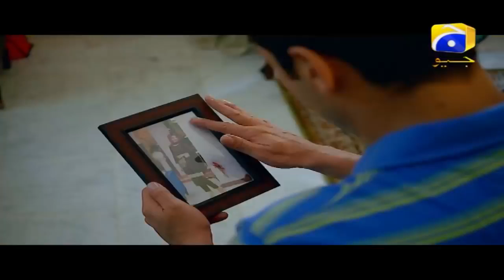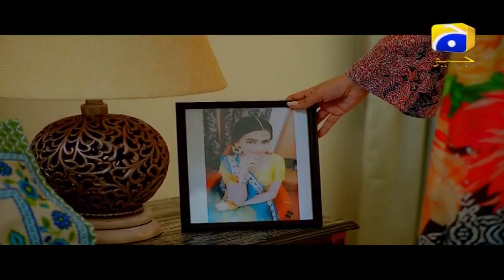Mein Akeli Episode 22 | Sunita Marshala | Hasan Ahmed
Drama serial “Mein Akeli” is a struggling tale of an educated girl, Zara.  She is also an earning hand in family and lonely providing them daily luxuries. Zara is engaged with a guy Sarmad, who is also not established and he wants to go abroad for quick and stronger financial growth. She takes loan from her working organization to support him. Zara feels afraid and unsecure as Sarmad is moving to foreign country and they decides for a secret marriage.

Somehow Zara and Sarmad families clashes with each other without having a single clue about their secret marriage. The difficult circumstances in abroad, pushes Zara’s husband to tie the knot with a native girl.

Now what will be Zara’s future? Will Sarmad leave her?
Will she be able to reunite with his husband? OR will she remain lonely forever?
Written by: Abu Rashid
Directed by: Shaqielle Khan
Produced by: Babar Javed

Cast :
Sunita Marshall,
Hasan Ahmed,
Saba Hameed,
Yasir Mazhar,
Lubna Aslam,
Hajra Khan,
Tariq Jameel,
Rayyan Ibrahim,
Mustafa Kazmi,
Banita Marshal

Mein Akeli